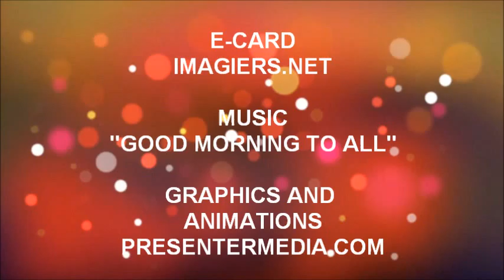¡FELIZ CUMPLEAÑOS GATIEN!